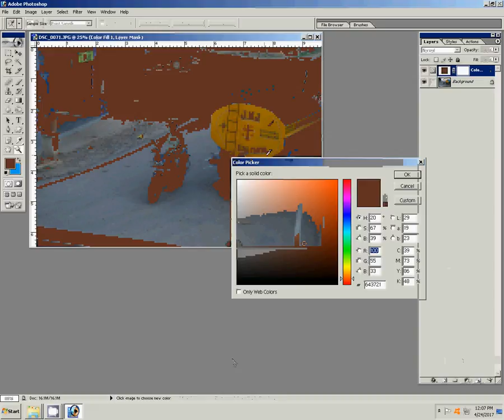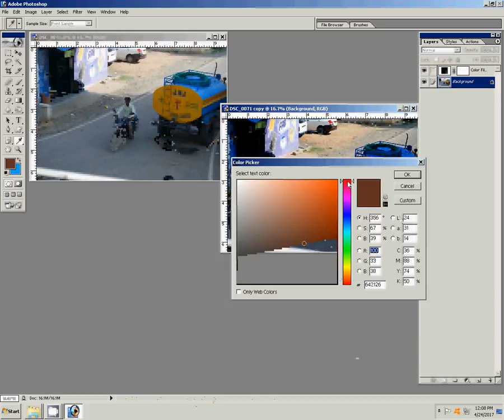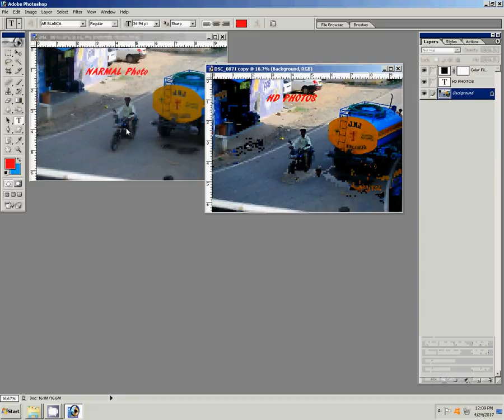Adobe Photoshop Tutorial Hd Photos